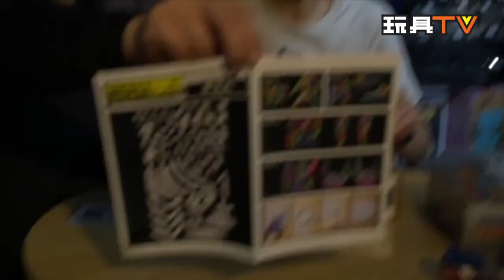「爆玩具」MERSA Figureと山林工業1:2 柔王丸GK